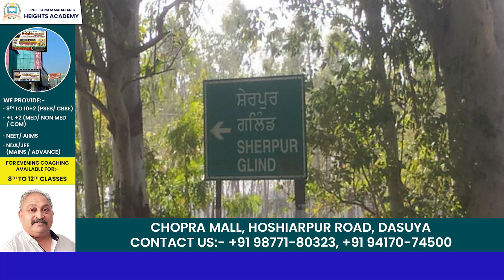गांव शेरपुर गरिंड में यूथ कांग्रेस के प्रधान रिशू आदिया ने की शिरकत, युवाओं को किया संबोधित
गांव शेरपुर गरिंड में यूथ कांग्रेस के उपाध्यक्ष गुरमिंदर धामी के नेतृत्व में युवाओं ने किया भारी एकत्र। यूथ कांग्रेस के प्रधान रिशु आदिया विशेष रुप में पहुंचे। प्रधान आदिया ने युवाओं को किया संबोधन तथा समाज भलाई के कामों के साथ जुडऩे का दिया संदेश। गुरजीत सोनू के साथ कैमरामैन गुरप्रीत गोपी की रिपोर्ट। 9 मार्च 2024